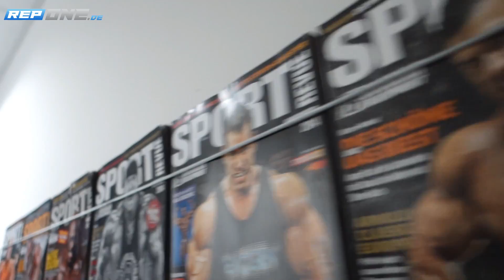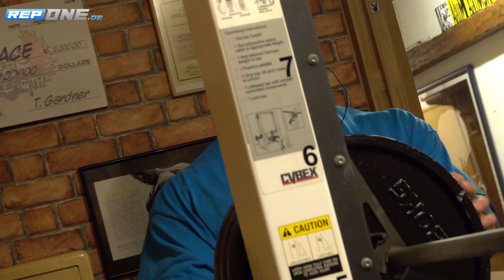So funktioniert Muskelaufbau. Training im Homegym